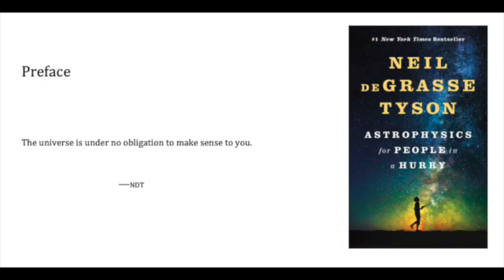Chapter 0 - Preface - Astrophysics For People In A Hurry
Introduction of the book Astrophysics For People In A Hurry by Neil DeGrasse Tyson